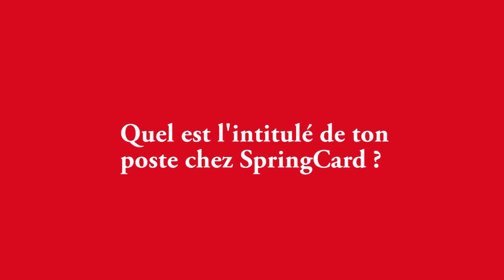Our Hardware Developer explains his job !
Discover the interview of Jérôme Chalbot our Hardware Developer !